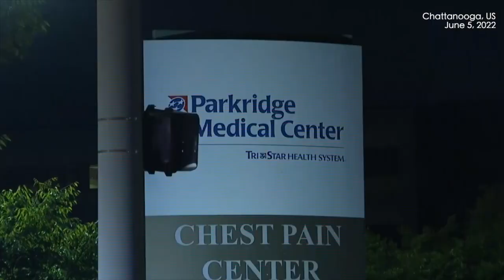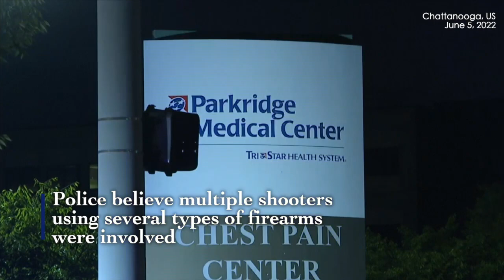Tennessee shooting: Three killed, 14 injured after gunshots, leaving several hit by fleeing cars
A shooting near a Tennessee nightclub early Sunday led to three deaths and 14 people suffering gunshot wounds and other injuries, police said.

Fourteen people were hit by gunfire and three were hit by vehicles while trying to flee the scene, according to Chattanooga Police Chief Celeste Murphy. Two people died from gunshot wounds and one person died after being hit by a vehicle.

Sixteen of the victims were adults and one was a juvenile and several remained in critical condition, she said.

Chattanooga Mayor Tim Kelly, who described himself as an “avid hunter” and gun owner, called on Congress to enact regulations to address gun violence.